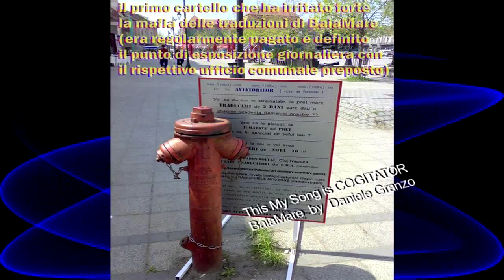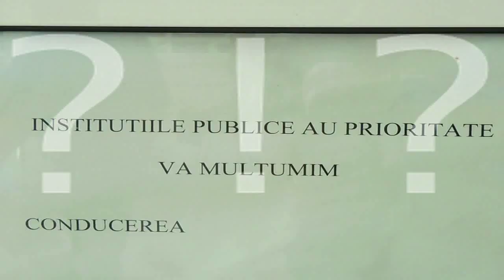DACIA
Tradizioni Romania Maramures etc